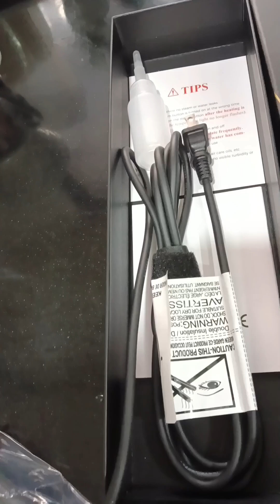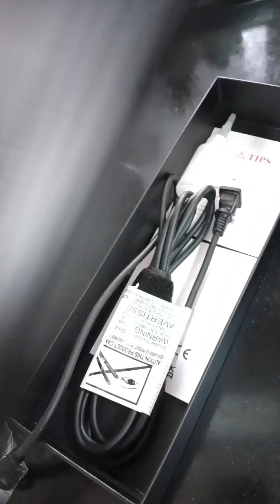GOODBYE SALON ITO LANG SAPATA NA GANDA NITO. PLANTSA SA BUHOK